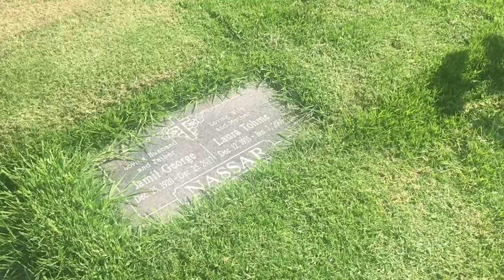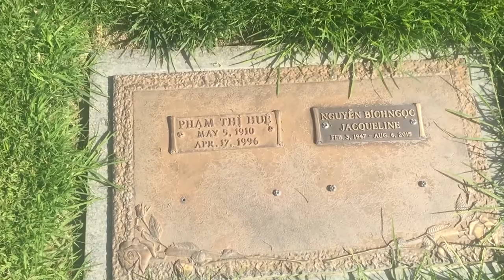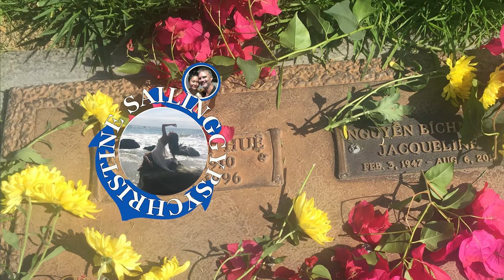Mama is now on her way to heaven ! much restful, beautiful, happy place where We will all join soon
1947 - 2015  Mama is now on her way to heaven! A much restful, beautiful, happy place where we will all join one another . Although we miss her dearly and our hearts ache for her, at the same time we are happy for her not having to feel pain and to be at peace. We love u mama. Love can not be past tense because it's forever love, even carries spiritually. Eternal love — with Dinh Nguyen, Ylang Nguyen, Don Nguyen, Virginia Vo, Courtney Hoopingarner, Brylei Mia Brian  John Nguyen and Chi Nguyen Jan 2020